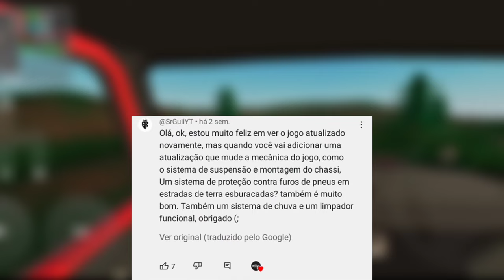TUDO que AINDA vai VIR no PICKUP!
Eu fiz um resumo de 2 minutos e pouco sobre todas as notícias que gravei do PickUp que foram postadas em 2024, mas que ainda não foram adicionadas ao jogo, e a última é a melhor.

Obrigado ao membro:

- Rafael Alves.

@ MR. EnzoHerbie 2024.